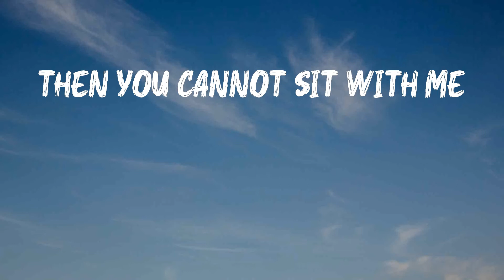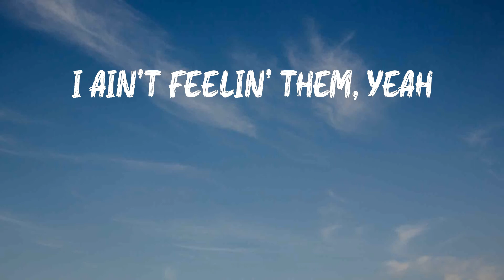Coi Leray - TWINNEM (Lyrics) | Yeah, that's my twinnem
Hope you enjoy TWINNEM as much as i do